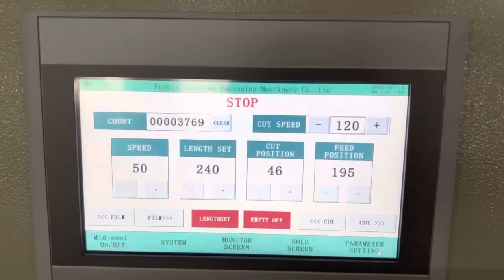Automatic candles packing machine flow wrap packing machine with auto feeder